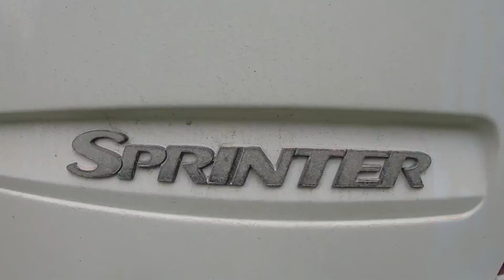Elukaubikus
🎧 Muusika, mida videos kasutasime:
▪️ Dan Lebowitz - Glen Canyon